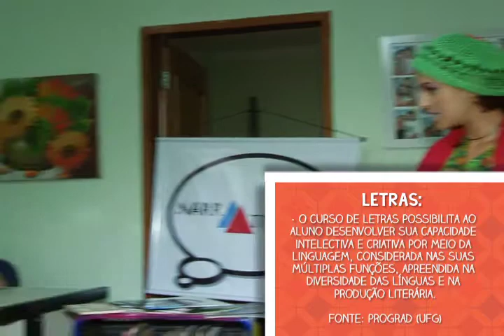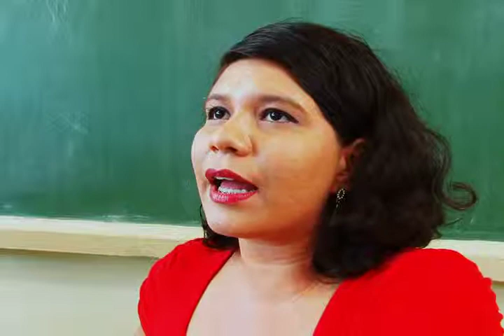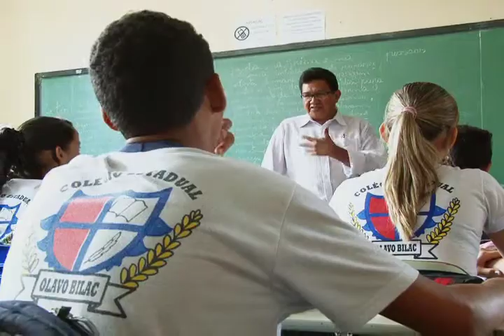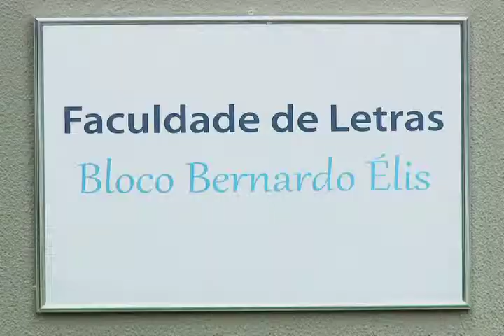Faz o quê? 2014 - Letras e E. Intercultural - Bloco II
Cursos: Letras e Educação Intercultural / Apresentação: Amanda Costa